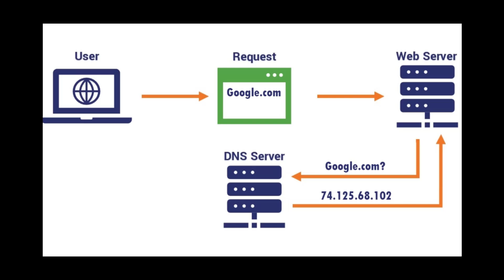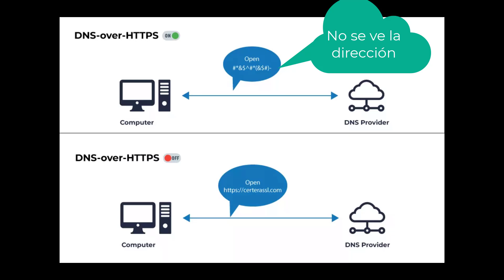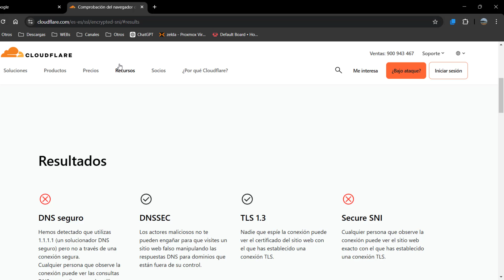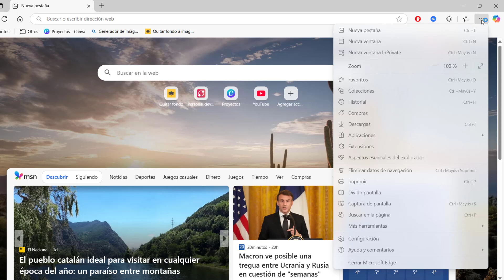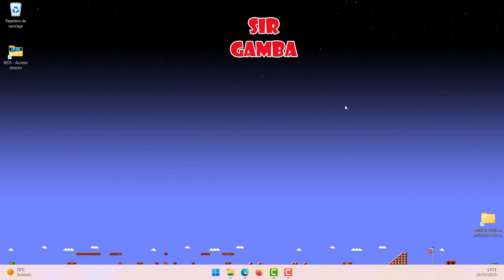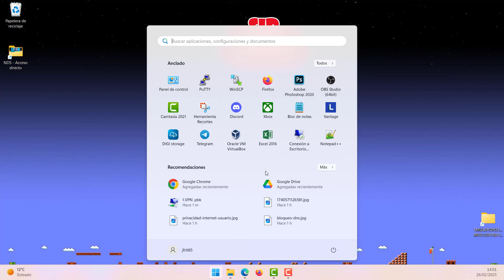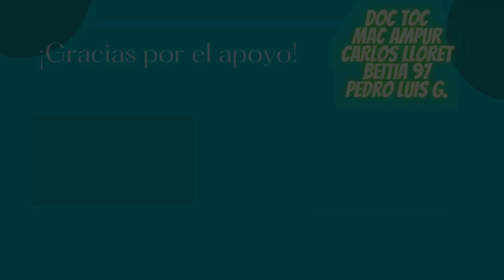DoH, la forma de evitar que vuestro proveedor de internet sepa por donde navegáis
00:00 Introducción
00:44 ¿Qué es DNS?
02:00 Configurar Chrome
03:08 Configurar Edge
03:47 Configurar Firefox
04:49 Configurar DNS PC